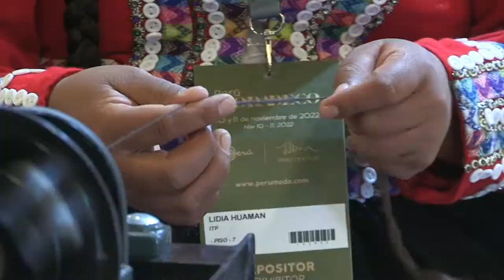Alpaca wool, a booming opportunity for the Peruvian fashion industry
Lima, Nov 11 (EFE) - Alpaca wool is an opportunity for the Peruvian fashion industry and is one of the main attractions at the Peru Moda-Deco trade fair, where officials celebrated a 15% increase in exports between January and August 2022.

According to data showed to Efe on Thursday by the president of the Commission for the Promotion of Peru for Export and Tourism (PromPeru), Amora Carbajal, exports of alpaca wool textiles exceeded $123 million in the first eight months of 2022.

Sweaters and accessories are the most exported final products, with the United States being the most important market, buying 41 million dollars (36% increase compared to 2021).

China is second with 39 million dollars (+128%) and Italy third with 34 million dollars (+88%).

The alpaca, as the Peruvian fashion designer Gisella Gonsales points out, is Peruvian fashion’s "flagship product" and, at the same time, is part of the Peruvian "ancestral heritage" as it is present even in cave paintings made thousands of years ago.

The animal, fully integrated in the Andean worldview, offers fibers with "very interesting properties," according to the president of PromPeru, who described the textile as "kind" and "generous" as it is suitable for both winter and summer.

Gisella highlighted the "versatility" of alpaca wool, useful for thick or light, classic or modern garments, and Peruvian designer José Miguel Valdivia prefers to praise its "high level of fiber quality."

A FABRIC WITH "A THOUSAND WAYS”

Valdivia also highlights alpaca's capacity to surprise, with which he says he has worked "in a thousand ways," from woven garments to working with its leather.

In spite of the characteristics that they all emphasize, the designers agree that it is still a product that has yet to reach many markets, especially in Europe.

This is partly due, as Carbajal said, to the fact that 80% of alpacas are bred in Peru.

Italian buyer Laura Lupi said that the product is gradually gaining relevance in the European market because of its "authenticity" and said that an increase in trade of the material between Peru and Europe would be positive.

Lupi emphasized how different the product is from others and encouraged Peruvian companies to become "the kings of alpaca producers" in the world.

At the same time, Carbajal highlighted the opportunity that the energy crisis in which Europe is immersed could represent for the Peruvian textile sector, by introducing, for example, alpaca blankets.

RETURN TO IN-PERSON EVENTS

After two years of being an online event, the 24th edition of Peru Moda-Deco is, in the eyes of Carbajal, an important incentive for business, since "in-person" meetings and being able to be physically see and touch the products that the 200 Peruvian businesses offer is difficult to match.

"Doing business face-to-face is a whole different sensation. To be able to touch the alpaca garments and everything we are offering here in this fair that is taking place today and tomorrow is another sensation. People are very happy to be face-to-face with Peruvian producers," said the PromPeru president.

In this regard, the Peruvian designer Mariella Gonsales enthusiastically celebrates the return of the in-person trade fair, something that seems "wonderful" to her after more than two years without fashion events of this level that connects companies and producers.

A particularly important return for a product, alpaca wool, which is gradually making inroads in the global market. EFE